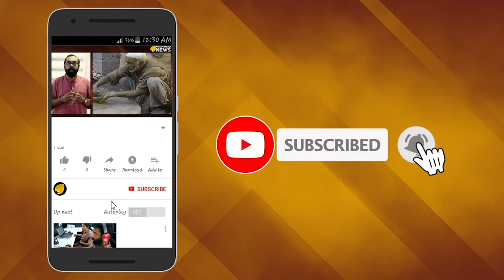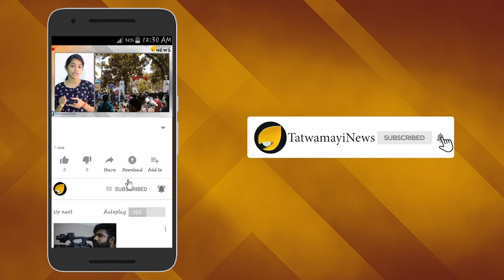സാംസ്‌കാരിക നായകന്മാരുടെ മൗനം നാടിനാപത്ത് !!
വാളയാർ കുരുന്നുകൾക്ക് സംഭവിച്ച നീതിനിഷേധത്തിനും ഭരണകൂടഭീകരതക്കും എതിരായി തപസ്യ കലാസാഹിത്യവേദി ആലപ്പുഴ ജില്ലയുടെ ആഭിമുഖ്യത്തിൽ ചെങ്ങന്നൂർ - മുളക്കുഴയിൽ  "സാംസ്കാരിക നായകന്മാരുടെ മൗനം നാടിന് ആപത്ത് "  പ്രതിഷേധ കൂട്ടായ്മ സംഘടിപ്പിച്ചു.  അടൽ ബിഹാരി വാജ്പേയ് എക്സലൻസി അവാർഡ് ജേതാവ് ശ്രീ. ഗോപാലകൃഷ്ണ പിള്ള അദ്ധ്യക്ഷത വഹിച്ചു. ചെങ്ങന്നൂർ താലൂക്ക് ജനറൽ സെക്രട്ടറി ശ്രീ. എസ്. കെ. ശാന്തു സ്വാഗതം ആശംസിച്ചു.